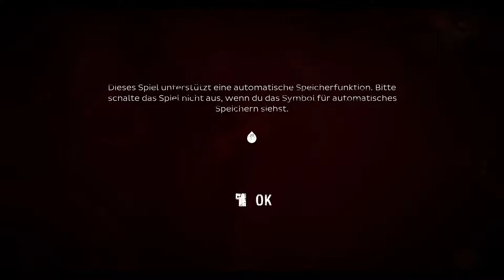🏚 Oxide Room 104 #01 - Ein tolles... Motel? ★ [Deutsch] 🏚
🏚 Oxide Room 104 Gameplay

Oxide Room 104,

ist eine Kombination aus Escape-Room-Gameplay und Action und ist ein schauriges Einzelspieler-Body-Horror-Spiel, das in einem alten Motel spielt. Du wurdest entführt, bist einem skrupellosen Wissenschaftler ausgeliefert und wirst von einer schrecklichen Kreatur verfolgt und musst versuchen, zu entkommen, so wie du es auch im richtigen Leben tun würdest. Kommst du lebend aus Oxide heraus?

Alles beginnt damit, dass du nackt, verwundet und ohne zu wissen, was passiert ist, in der Badewanne eines Motelzimmers aufwachst. Du erinnerst dich daran, dass der Deal schiefging, aber jetzt zählt nur noch, diesem schrecklichen Ort um jeden Preis zu entkommen. Von diesem Moment an wird alles, was du tust, dich zu einem der Enden führen. Und wir warnen dich, unter allen möglichen Enden existiert nur ein guter Ausweg …

Es gibt viele Möglichkeiten zur Lösung von Situationen sowie auch verschiedene Wege. Einige Aktionen versetzen dich in Zustände, die deine Wahrnehmung der Umwelt verändern und sogar zu einem abrupten Ende führen. Denk daran, dass eine falsche Entscheidung den Unterschied zwischen Leben und Tod bedeuten kann.

• Du hast die Wahl! Schlechte Entscheidungen brachten Matthew hierher. Entscheide sorgfältig, deine Aktionen beeinflussen den Verlauf und das Ende. Es liegt an dir, lebend rauszukommen … oder nicht.

• Interagiere mit allem, wie auch im echten Leben. Suche nach Ressourcen, Karten, Hinweisen oder etwas, um dich zu verteidigen. Das Night Soul Motel ist voll von Dingen, die du gebrauchen kannst.

• Eine schockierende Geschichte. Es wird nicht einfach sein, zu entkommen und herauszufinden, WAS OXIDE IST. Jemand spielt Spielchen mit dir, aber was steckt hinter alldem?

• Game over? Jedes Mal, wenn der Charakter stirbt, ob durch einen Unfall oder die Gefahren des Motels, tauchst du in der Badewanne von Zimmer 104 wieder auf, doch alles hat seinen Preis …

• Großer Wiederspielwert. Deine Aktionen und Entscheidungen beeinflussen das Ende deines Abenteuers. Du kannst daher viele Optionen erkunden und jeder Durchlauf stellt eine Herausforderung dar.

🏧 WERBUNG 🏧

Trade Republic:
Lass Dein Geld für Dich arbeiten und werde Teil von Trade Republic! Nutze diesen Einladungslink, um Dein Depot zu eröffnen und einen Bonus zu erhalten

Crypto.com:
Benutze meinen Empfehlungslink für die Registrierung bei Crypto.com und wir erhalten beide $25 USD :)

★ ★Marvoss★ ★